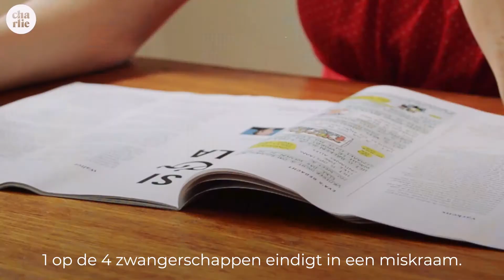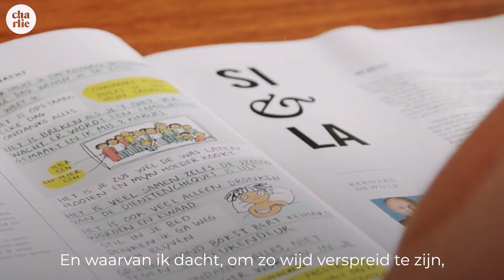Baby's komen niet op bestelling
In de reeks ‘Baby’s komen niet op bestelling’, vertelt documentairemaakster Sofie Peeters drie verhalen van koppels die vol liefde en overtuiging voor een kind kozen maar dat onverwacht niet kregen. Omdat de natuur er een stokje voor stak.  Zeker in een wereld waarin we alles zelf lijken te beslissen, is dat ontzettend moeilijk. Wat we écht willen is of te koop, of te krijgen als we er maar hard genoeg voor werken. Want als je écht je best doet, dan lukt het wel. Dat is onze Westerse filosofie. Maar als Moeder Natuur meewarig het hoofd schudt, veegt zij met één zwaai die hele filosofie van tafel. Wie lid is van Charlie kan de hele reeks hier lezen